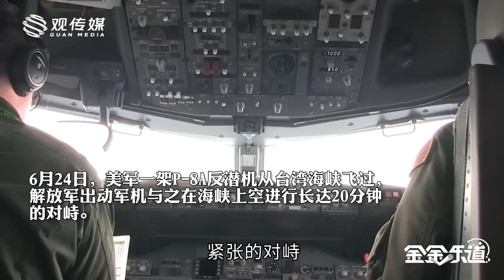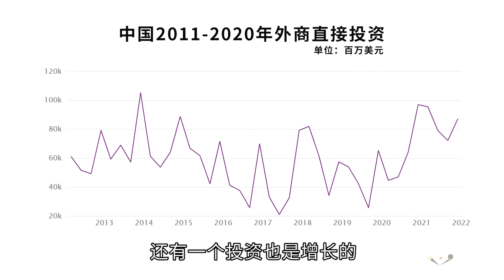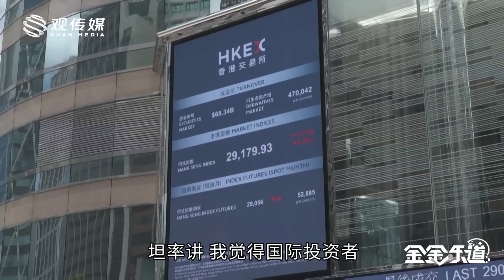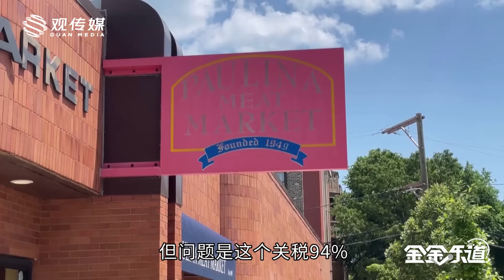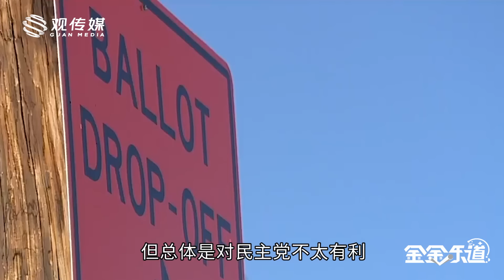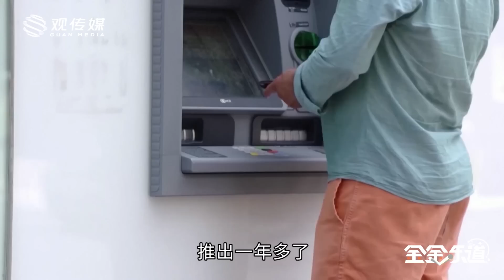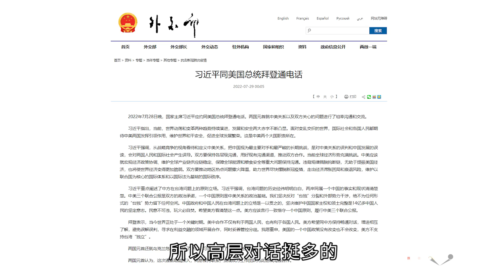若输掉中期选举，拜登提前瘸了，中美关系将更加凶险【金金乐道·金灿荣】